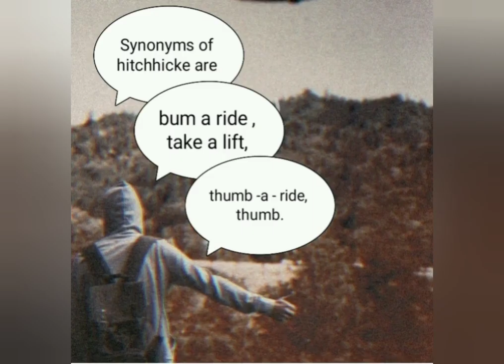Meaning of Hitchhike.